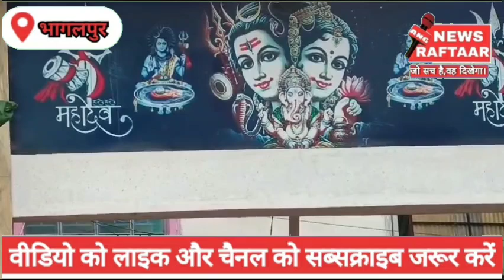मां आनंदी संस्था ने कुपेश्वर घाम मंदिर प्रांगण में जरूरतमंदों के बीच भोजन एवं वस्त्र का क्या वितरण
भागलपुर,“माँ आनंदी संस्था “की ओर से आज  कोतवाली चौक स्थित “कुपेश्वर धाम मंदिर “के प्रांगण में एक कार्यक्रम का आयोजन किया गया, कार्यक्रम की शुरुआत संस्था के सदस्यों ने भजन कीर्तन से की, तत्पश्चात  संस्था के सभी सदस्यों के सहयोग से सामाजिक  दायित्वों का निर्वाह करते हुए एवं संस्था के उद्देश्यों का पालन करते हुए सैकड़ो जरूरतमंद लोगों के बीच भोजन, वस्त्र और बच्चों हेतू खेल सामग्री का वितरण किया गया। इसमें संस्था के कई सदस्यों ने बढ़ -चढ़ कर हिस्सा लिया।